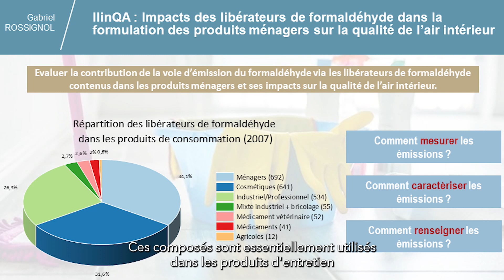GABRIEL ROSSIGNOL, 25 ans - « Ma thèse en 180 secondes »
Institut Mines-Telecom de Lille
Thèse : Impact de la présence de Libérateurs de formaldéhyde dans la formulation des produits ménagers sur la Qualité de l’Air des environnements intérieurs (2ème année)
« Ma thèse est co-financée par le CSTB et l’ADEME. Etant plus habitué aux manipulations en laboratoire, mon intégration à la direction Santé Confort du CSTB est très enrichissante sur le plan de la recherche pure, et particulièrement sur la transmission et le partage des résultats. »